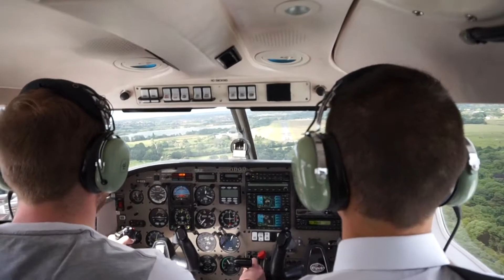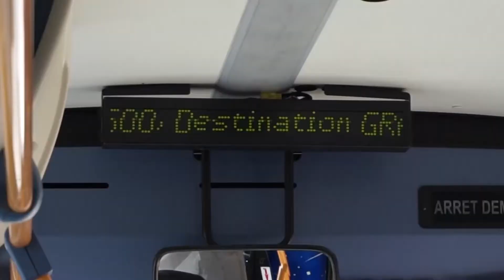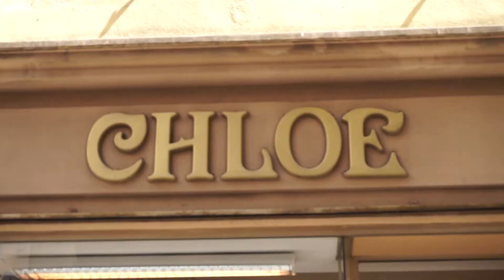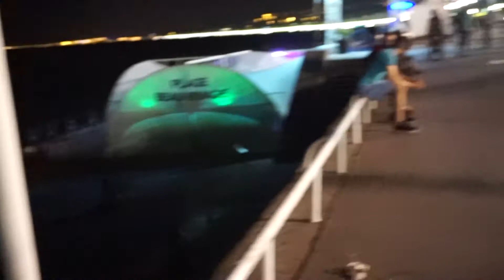brichlo2016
10 year celebration of brichlo friendship. Chloe's visit to London, and our unforgettable trip together to Nice, Grasse and Monaco.